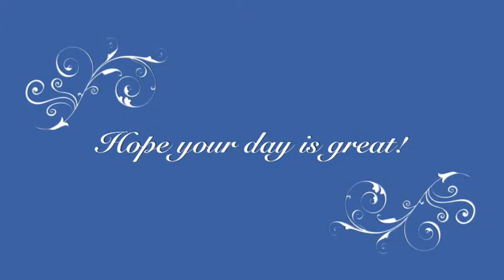Happy Birthday Mom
Just a little happy birthday from my third graders and me.